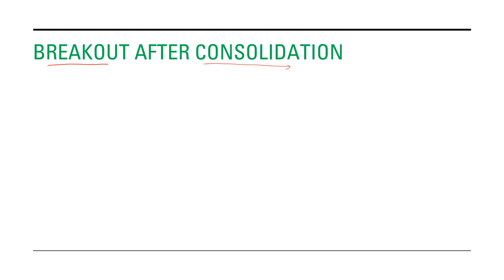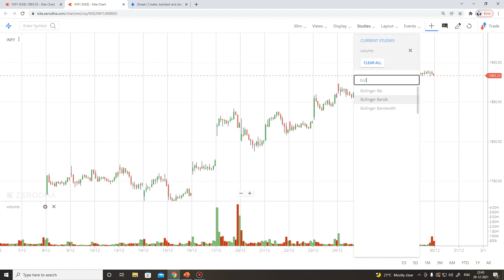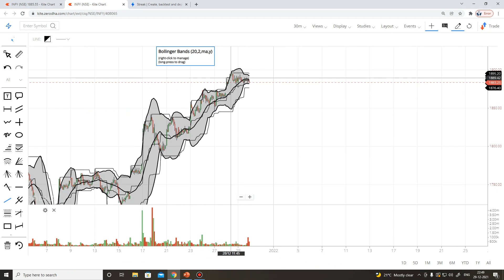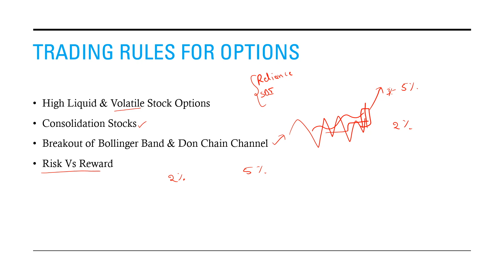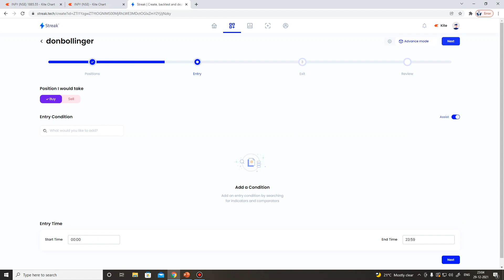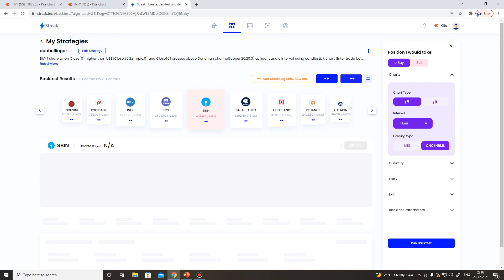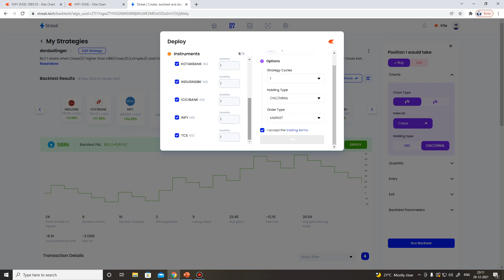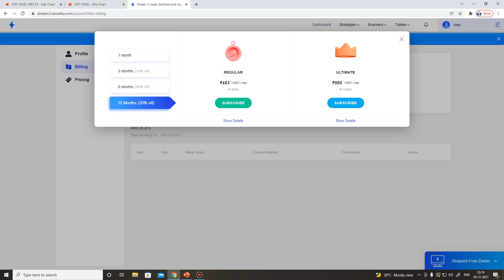How to trade and backtest successful Japanese traders Simple Strategy in Volatile Markets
To install Telugu Stock Channel App for all the Technical & Fundamental Videos

To open Demat account in India’s  No-1 Demat account provider (Zerodha).